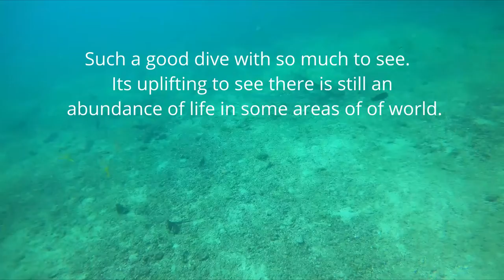Costa Rica 2021 Dive number 1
Our first dive in Costa Rica didn't disappoint.  We saw so much life on the dive including large groups of feeding Sting Rays, Mobula Rays and Eagle Rays.